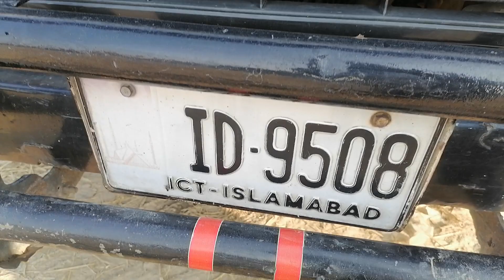21 December 2020